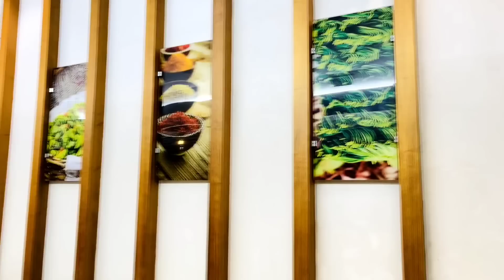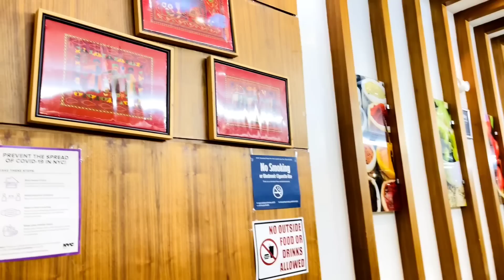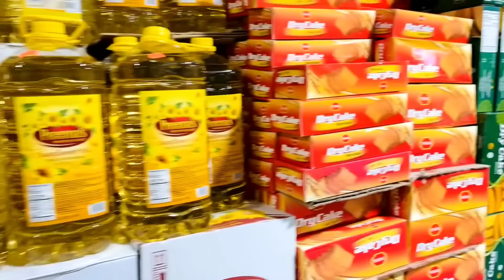আমেরিকায় চটপটি বিক্রি করে মানুষ কোটিপতি হয়ে যাচ্ছে, বাংলাদেশীরা আমেরিকায় চটপটি বিক্রি করে